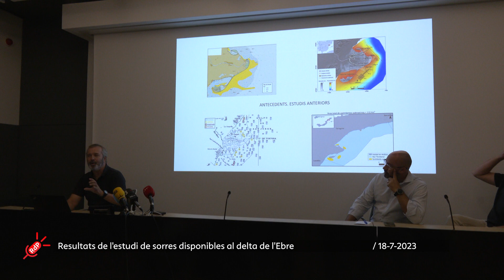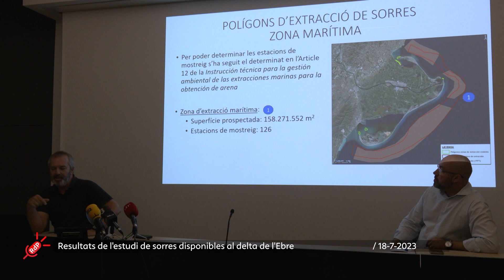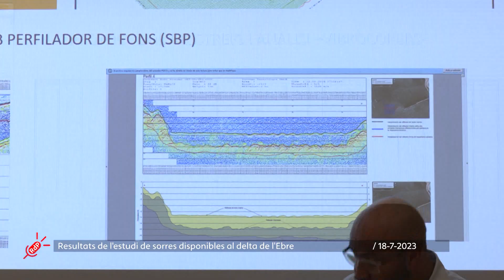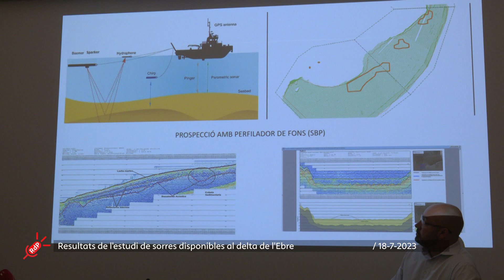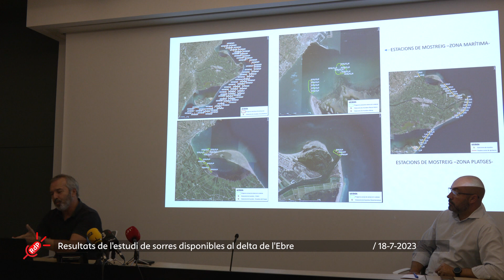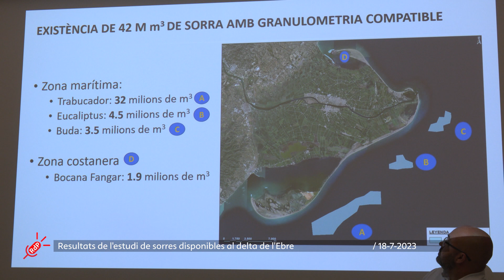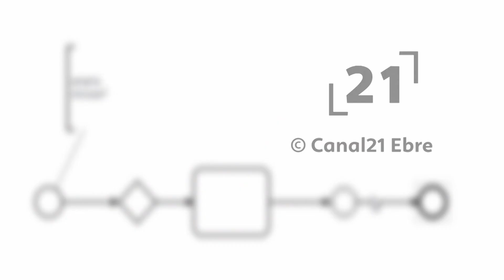La RdP: Resultats de l'estudi de sorres disponibles al delta de l'Ebre